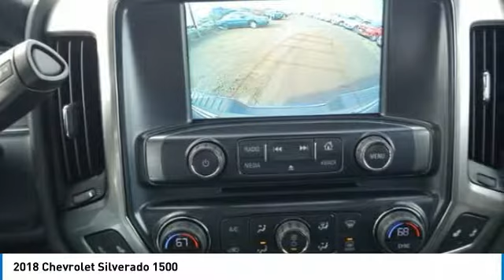2018 Chevrolet Silverado 1500 Roseville, Fridley, St. Paul, Minneapolis 185948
Rosedale Chevrolet
2845 Interstate 35 W

Recent Arrival! $6,642 off MSRP! Factory MSRP: $46,420 6-Speed Automatic, 4WD, Black Cloth.brbr2018 Deep Ocean Blue Chevrolet Silverado 1500 LT LT1 4WD 6-Speed Automatic EcoTec3 5.3L V8 Flex FuelbrbrWe Buy You Fly! See Dealer for details.brbrbrThe Home of the No Bull Prices. Price includes: $1,000 - General Motors Consumer Cash Program. Exp. 04/02/2018, $1,000 - GM Down Payment Assistance Program. Exp. 04/02/2018